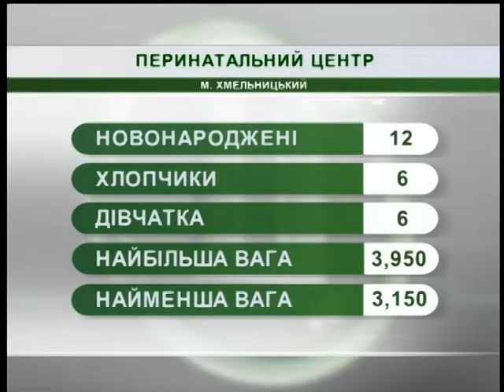31.05.18. Новини. 07:30